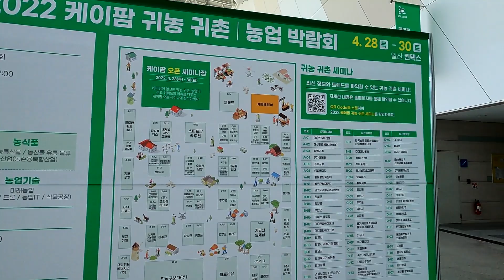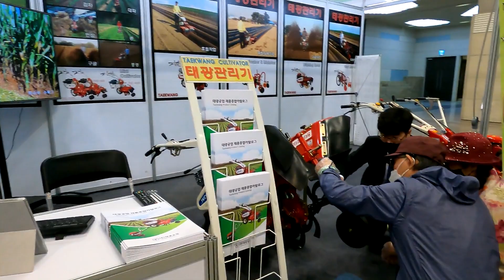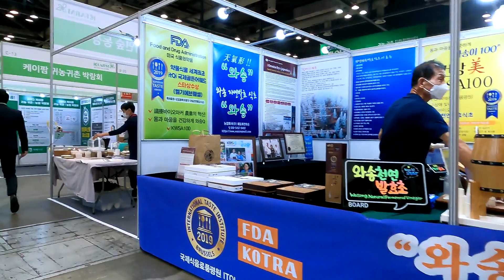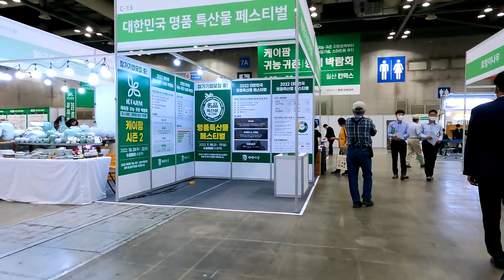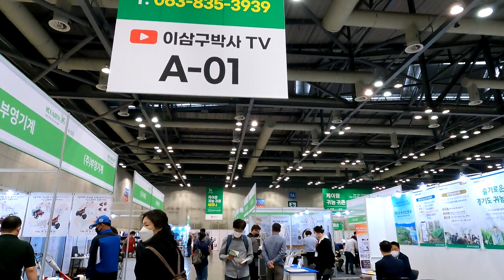2022 케이팜 귀농귀촌농업박람회 둘러보기 Korea Farmland Fair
수도권 최대의 농업 및 귀농·귀촌 정보 교류의 장인 2022 케이팜 귀농귀촌박람회가 오늘(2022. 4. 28)부터 4월 30일까지 사흘간 일산 킨텍스에서 개최됩니다.  이번 박람회를 통해 농산업에 종사하는 사람들과 농업을 준비하고 있는 예비 농업인들이 소통할 수 있는 좋은 계기가 될 수 있고 귀농귀촌에 대한 다양한 정보도 얻을 수 있는 소중한 장이 될 것으로 보입니다.

We look around 2022 K-Farm Agriculture Fair which is being held at KINTEX, Ilsan, Korea, for 3 days, Apr. 28 - 30.  Looking around this exhibition, we will be able to grasp the current status and the future of our agriculture.

Started to film at 10:30 AM on Apr. 28, 2022
Temperature : 19℃ ☀